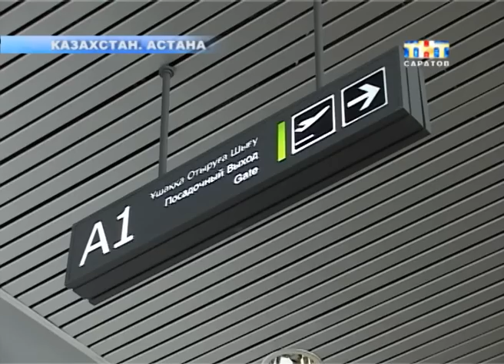Астана - Саратов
. Миссия выполнена. Руководители саратовских предприятий подписали семнадцать контрактов с казахстанскими коллегами. Делигация во главе с министром промышленности области Сергеем Лисовским побывала в Астане. В рамках бизнес-миссии соглашение о сотрудничестве с Казахстаном подписали производители газового оборудования, транспорта и молочной продукции. Сейчас идёт речь об экспорте товаров из области. Российским предпринимателям несмотря на близость сложно найти место на казахском рынке. Много конкурентов с запада...
О том, как прошла встреча промышленников в Астане подробнее расскажет Станислав Иващенко. Он летал в Казахстан в составе саратовской делегации...